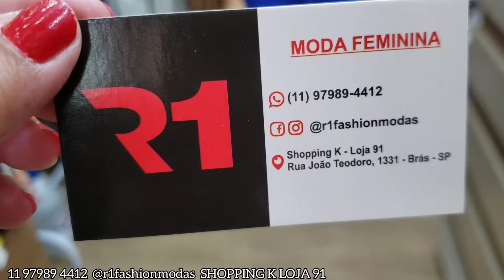BLUSAS DE SEDA E CALÇAS ALFAIATARIA NA R1FASHION MODAS BRÁS